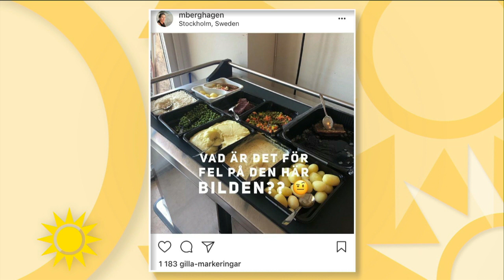"Vi kan inte räkna med chiapudding och spirulina smoothie på sjukan" - Nyhetsmorgon (TV4)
Nyhetsmorgon i TV4 från 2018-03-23: Efter ett inlägg där Malin Berghagen rasar mot sjukhusmaten: "Jag är så chockad" De som är vana vid lite finare mat kanske inte kommer att kunna få det när de ligger på sjukhus, menar Carolin Dahlman, politisk redaktör Kristianstadbladet och får visst medhåll från övriga panelisterna.